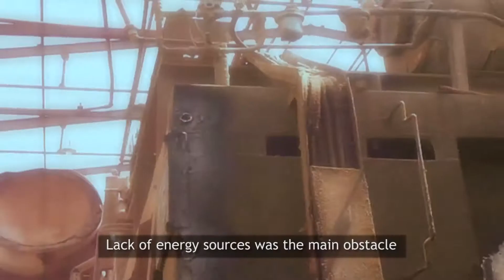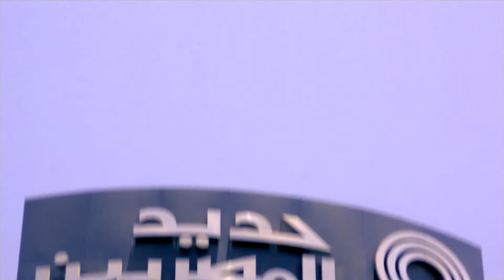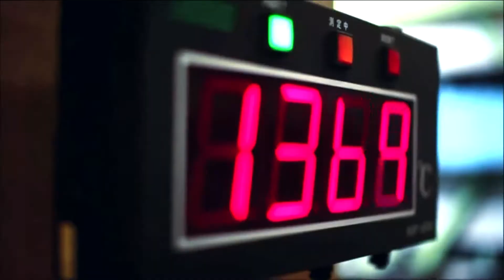Success Story of Egyptian Steel Plant in Alexandria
Follow Egyptian Steel Official Social Media Links